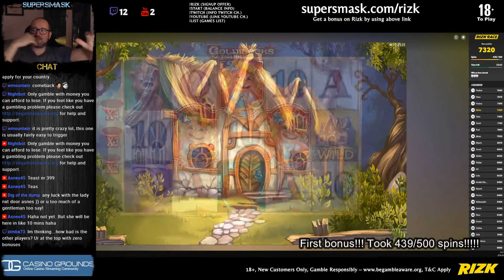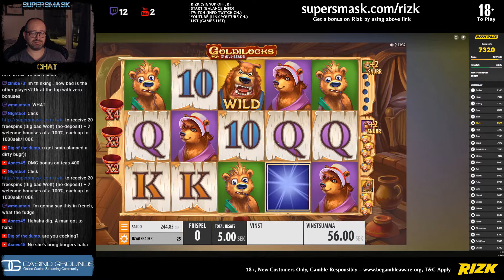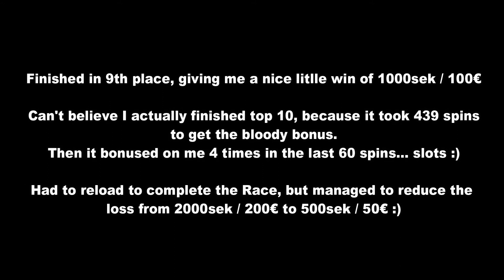Rizk Race (Goldilocks) highlights 01/03-2018